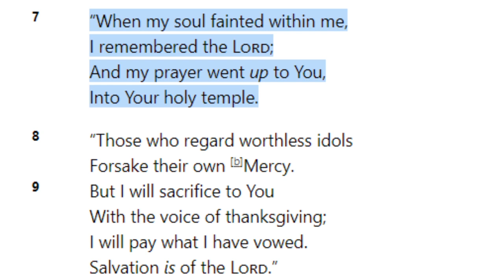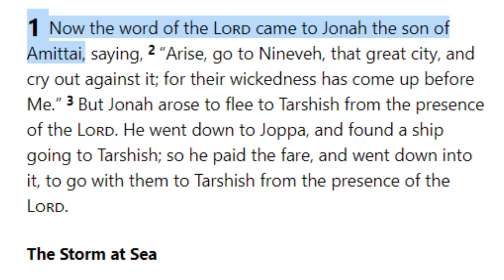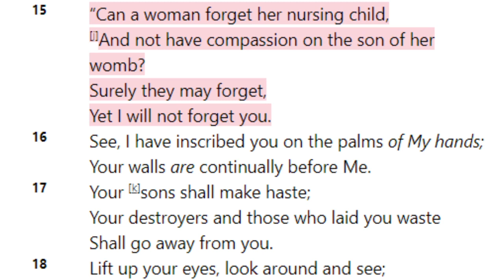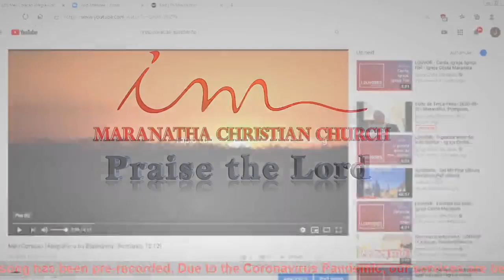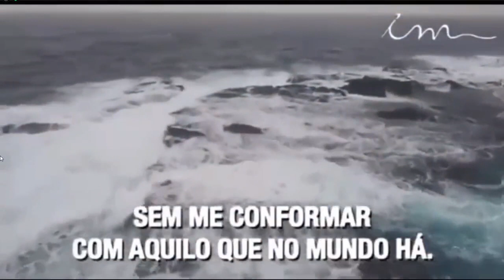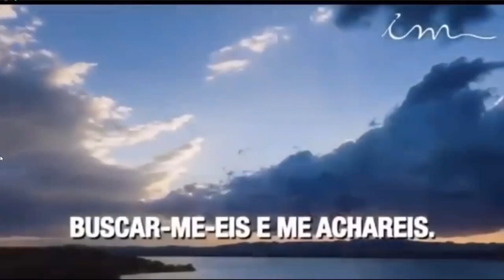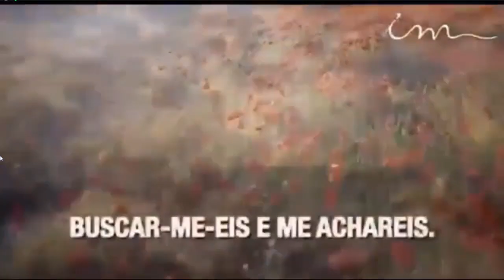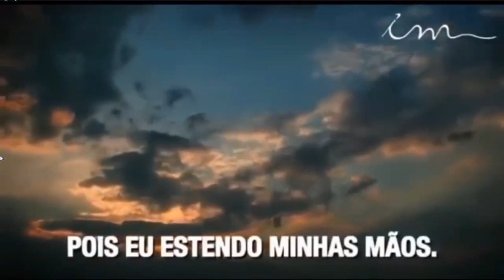Tuesday Service (2020-08-25) Maranatha (Pompano Beach, Florida)